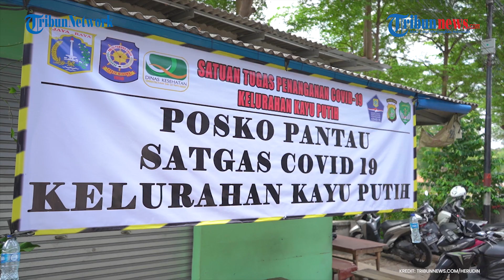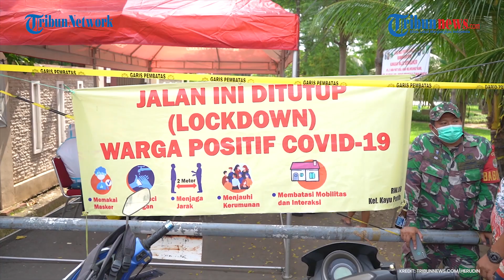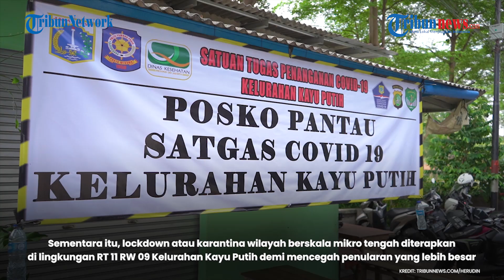Tempat Tinggal Dilockdown Mikro, Puluhan Warga Kayu Putih Jalani Tes PCR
TRIBUNNEWS.COM - Satgas Covid-19 melakukan swab PCR terhadap warga RT 11 RW 09 Kayu Putih, Jakarta Timur, Sabtu (5/6/2021).

Sebanyak 48 warga melakukan swab PCR menyusul lokasi perumahan mereka dilakukan lockdown mikro karena ada 22 warga positif Covid-19.

Klaster tersebut muncul dari kerumunan di sebuah taman yang ada di lingkungan RT 11 bernama Taman Pintar.